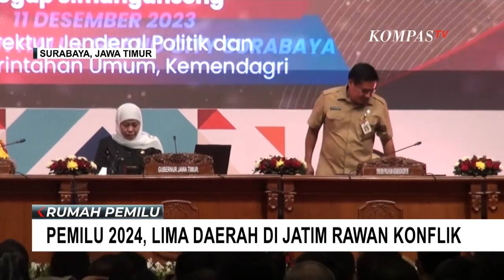Antisipasi Keamanan di Daerah Rawan Konflik, Gubernur Jatim Khofifah Gelar Rakor Pilpres 2024